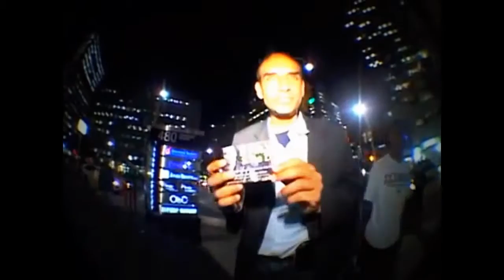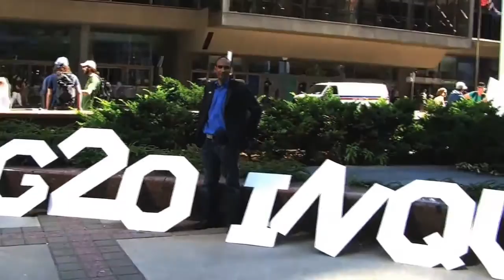HïMY SYeD for Toronto - 2010 Mayoral Candidate Demo Reel.